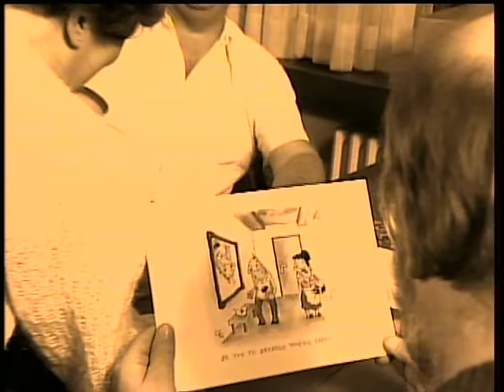20 let písniček Honzy Nedvěda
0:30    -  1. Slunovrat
2:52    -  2. Zeptej se mě
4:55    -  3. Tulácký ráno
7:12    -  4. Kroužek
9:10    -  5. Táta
13:04  -  6. Jižní kříž
16:00  -  7. Nad Sázavou
18:26  -  8. Luka pod Medníkem
21:24  -  9. Bible
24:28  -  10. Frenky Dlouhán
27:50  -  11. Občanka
29:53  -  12. Na kameni kámen
32:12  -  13. Růže z papíru
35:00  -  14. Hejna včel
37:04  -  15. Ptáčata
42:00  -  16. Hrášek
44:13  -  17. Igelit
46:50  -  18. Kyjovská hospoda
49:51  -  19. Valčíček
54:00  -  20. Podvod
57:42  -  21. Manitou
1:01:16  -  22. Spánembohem